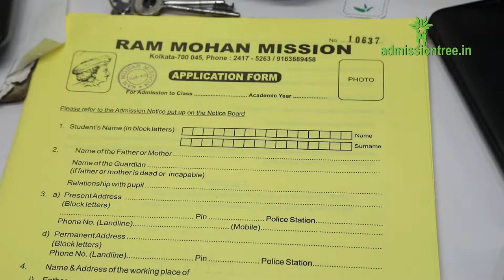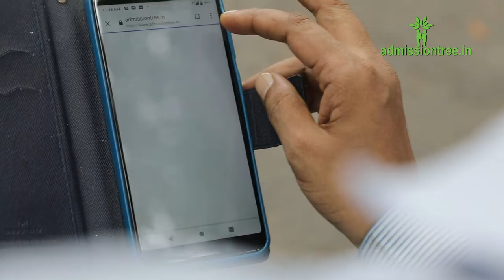Rammohan Mission High School - Admission Tree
Rammohan Mission High School is now on Admission Tree - An ABP initiative.

Established in 1999, Ram Mohan Mission High School provides one of the best learning facilities under efficient faculties and has attained firm footing and position in terms of results in ICSE and ISC.

Admissiontree.in is an online platform which provides all school admission related information with an access to download and upload forms along with the online payment facility.